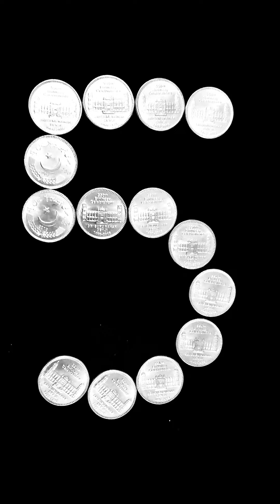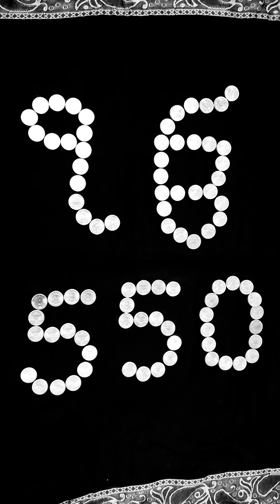550 Rupees coin Minted by Govt of Pakistan on Birthday of Baba Guru Nanak Sahib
550 Rupees coin Minted by Govt of Pakistan on Birthday of Baba Guru Nanak Sahib